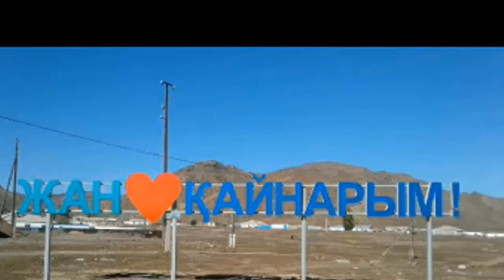Кайнар атамекен - Ермек Оспанов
GLOBAL TREND COMPANY
         Мои данные:
           КАК СВЯЗАТЬСЯ СО МНОЙ В СОЦ.СЕТЯХ?
Facebook ЗДОРОВЬЕ,ПРОЦВЕТАНИЕ,СТАБИЛЬНОСТЬ! Global Trend Company. Первый казахстанский продукт не имеющий аналогов в мире. Бальзамы, состоящие из 189 растительных компонентов и концентрат для создания живой воды. Многочисленные отзывы свидетельствуют, что применение этих бальзамов дает феноменальные результаты по излечению различных заболеваний, в том числе самых тяжелых(причем, в довольно короткие сроки).Эти чудо бальзамы будут вам интересны для улучшения вашего личного здоровья и здоровья вашей семьи. Хотите узнать как оздоровить свое здоровье на клеточном уровне? Подробности по телефону,Маркетинг план - GLOBAL TREND COMPANY ҚАЗАҚША!!!